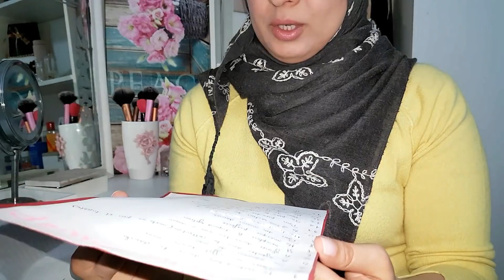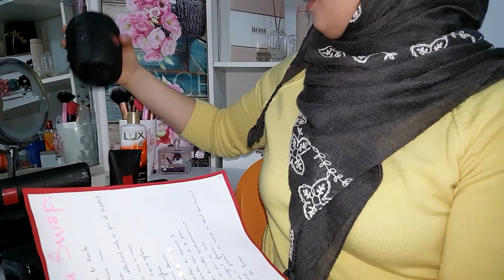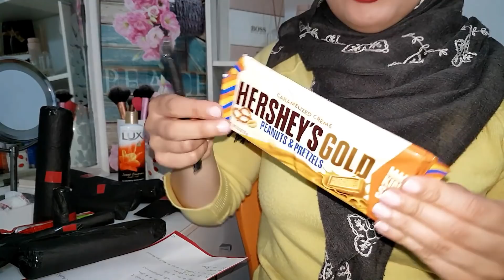De retour avec un 🎁SWAP🎁avec Meryem Make Upأعود لكم بفيديو جدييييد😍🕭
إشتقت لكم بزاااااااااف ماتصوروش شحال. شكرا لكم على دعمكم أحبكم كثيرا 😍😍😍.
أتمنى الفيديو يكون خفيف على قلوبكم😉
لا تبخلوا علي بدعمكم بالإشتراك في القناة اللايكات التعاليق و مشاركة الفيديو مع أحبابكم 😘😘😘
لا تنسوا متابعتي على مواقع التواصل الاجتماعي :

 💥السنابشاط imaneunivers

كيف تحصلين على بشرة مشرقة🍊👌/Comment utiliser le /Sérum Vitamine C

Comment utiliser le gel magique D'ALOE VERA ? 🌵🌱كيف أستعمل جل الألو فيرا السحري لبشرة جميلة؟👰

أحسن منتج ضد التجاعيد و نضارة البشرة مجرب فيتامين ه 😍Comment combattre les rides avec la Vitamin E